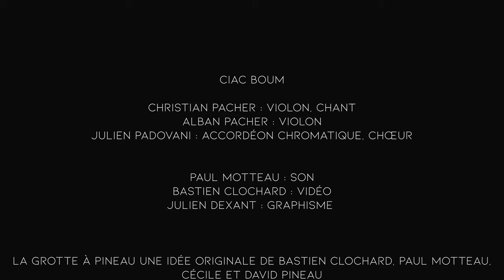La grotte à Pineau #11 - Ciac Boum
00:00 N'écoute pas - Texte de Claude Durand / Traduite en poitevin saintongeais par André Pacher / Mise en musique par Christian Pacher
04:07 Maraichines - Traditionnel / François Robin
09:06 La tramontaine - Robert Thébaut
15:01 En m'y rendant - Traditionnel

Paul Motteau : son
Bastien Clochard : vidéo
Julien Dexant : graphisme

Vidéo tournée à Poitiers en avril 2022